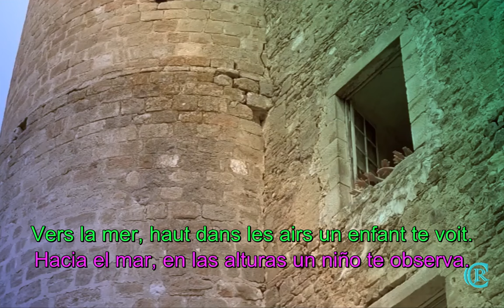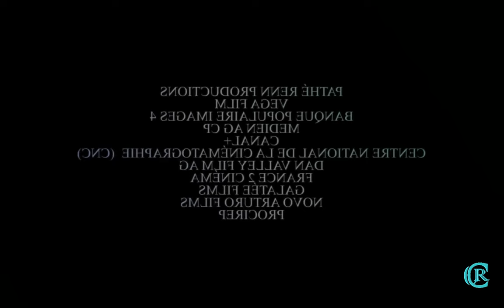Les Choristes - Les avions en papier - Lyrics and Sub spanish HD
Esperamos les guste y sea de su agrado la traducción y subtitulación que realizamos.
Lo hicimos con esfuerzo y dedicación con todo el cariño del mundo para aquellas personas que desean aprender idiomas con videos, bien sea solo viéndolos o cantándolos como hacemos nosotros.
Cualquier corrección que deseen hacer con respecto a la traducción, será bienvenida, puesto que de esa forma aprendemos todos.

Les choristes

Les choristes (en España, Los chicos del coro; en otros países de Hispanoamérica, Los coristas) es una película francesa del 2004 de los géneros drama y musical dirigida por Christophe Barratier. Con guion de Barratier y Philippe Lopes-Curval, que está basado en otra película, de 1945: La Cage aux rossignols (La jaula de los ruiseñores), con guion adaptado por Noël-Noël y René Wheeler a partir de una historia de Wheeler y Georges Chaperot y dirigida por Jean Dréville.

Les petits chanteurs de Saint-Marc

Les petits chanteurs de Saint-Marc (los pequeños cantores de Saint-Marc) fue un coro de niños, fundado en septiembre de 1986 por Nicolas Porte, y titular de la Basílica Notre-Dame de Fourvière de Lyon. Se disolvió en octubre de 2019.

Se trataba de un coro mixto constituido por 75-80 niños con edades comprendidas entre los diez y los quince años. Todos estaban escolarizados en el colegio de Saint-Marc, en Lyon. Nicolas Porte, su director, fue contratado en 1984 por el colegio para que organizara las corales del centro.

Dos años después fundaría el coro que ha alcanzado celebridad gracias a su participación en la película Les Choristes (2004). El coro respondió a un anuncio de una productora cinematográfica, se presentó a las pruebas convocadas y fue elegido tras una selección en la que participaron la mayoría de las corales y escolanías de Francia.

Uno de sus cantores, Jean-Baptiste Maunier, se convirtió en protagonista de la película, interpretando el papel de Pierre. Maunier trabaja también actualmente como actor.

Jean-Baptiste Maunier

Jean-Baptiste Maunier (Brignoles, Francia; 22 de diciembre de 1990) es un cantante y actor francés. Se dio a conocer por su papel de Pierre Morhange en la película Los chicos del coro (en francés: Les Choristes).

Paroles
C. Barratier

Musique
C. Barratier et B. Coulais

Editions musicales
Galatée Films